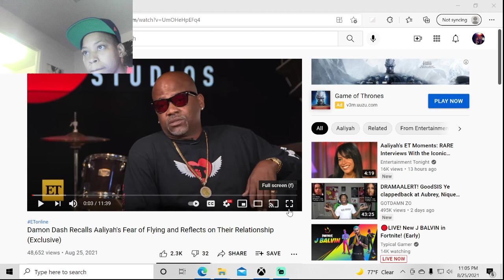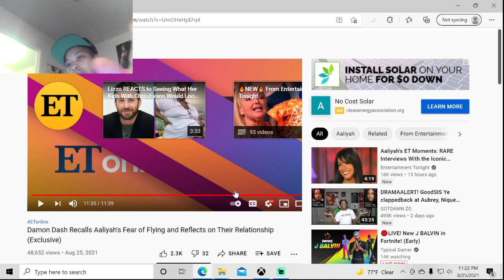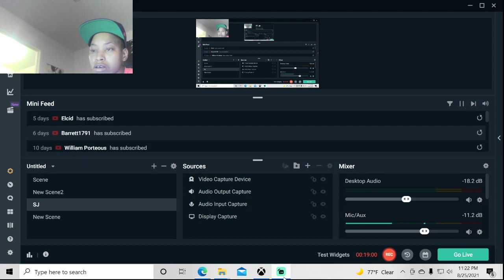Damon Dash talks about Aaliyah and their Relationship